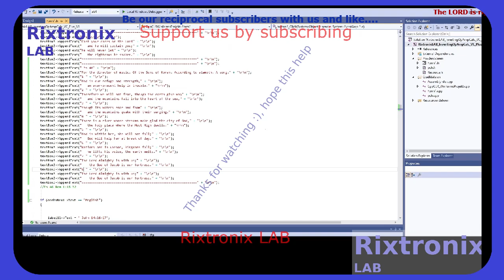Inv Op Amp Calc LM324 V C++ KM231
SN74HC165 DIP16 5Pcs
16 Melody Bell Kit Module 1Pc
BF494 HF FM FREQUENCY TRANSISTOR TO-92 5Pcs
Safety-Correction Capacitor Yellow 1 nF 5Pcs

    Memo1.Lines.Add('Proverbs 3:7');
    Memo1.Lines.Add('7');
    Memo1.Lines.Add('Do not be wise in your own eyes;');
    Memo1.Lines.Add('    fear the Lord and shun evil.');
    Memo1.Lines.Add('    --Amen--');